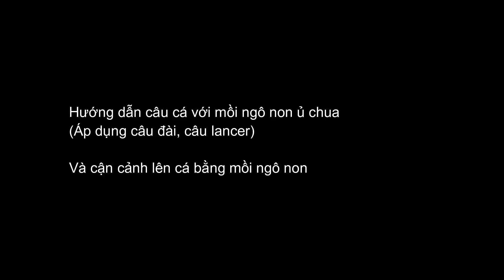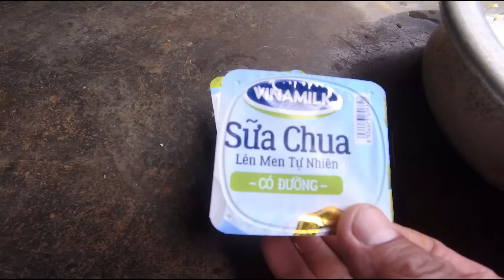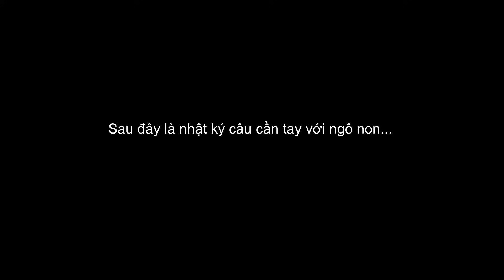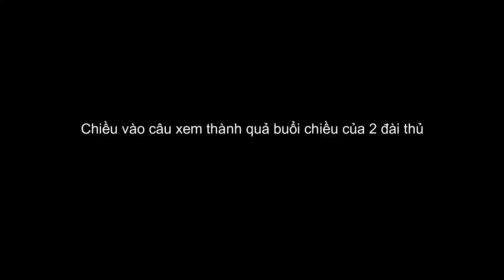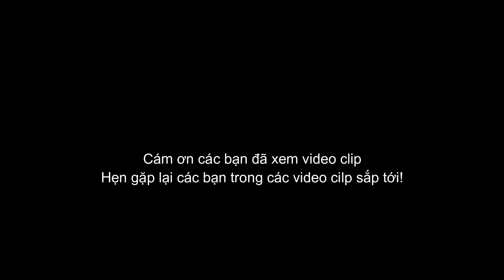Hướng dẫn ủ ngô non câu cá chép, cá trắm, cá trôi, cá rô to... đơn giản nhưng rất hiệu quả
Câu đài hoặc câu lancer dùng mồi này rất ok

Chào các bạn, Vĩnh Lộc Đăk Nông là kênh chủ yếu nói về các cuộc hành trình câu cá tự nhiên và các chia sẻ kinh nghiệm của Lộc.

🔰 Zalo, điện thoại: 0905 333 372